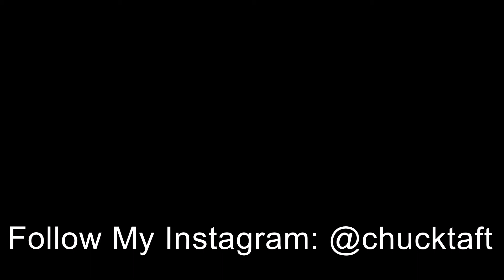Snowy May 9, 2020 Time-Lapse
I'm a photographer that loves sharing the areas I've visited on Instagram. Check it out!

At 2:08, you will see a brief snow shower that went through the area. This tied a record in Harrisburg for the latest snowfall.